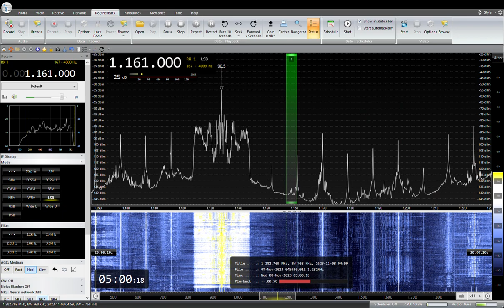NHK局名アナウンス 1161KHz NHK Fukushima R1 JOFP Aizuwakamatsu 2023/ 11/ 08 04 :59 JST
NHK福島　R1 JOFP　会津若松中継局（100W）
RX:AIRSPY HF+ Discovery
ANT:FLAG
QTH:SAITAMA JAPAN